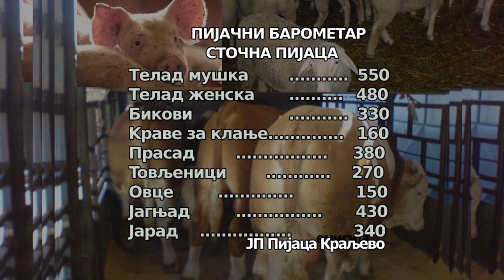Pijačni barometar 6. febraur 2023.godine